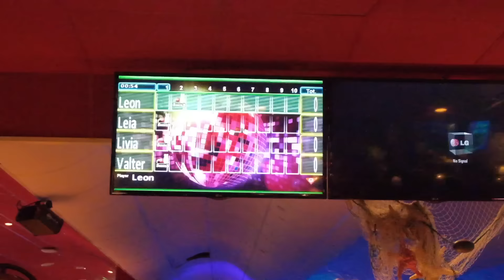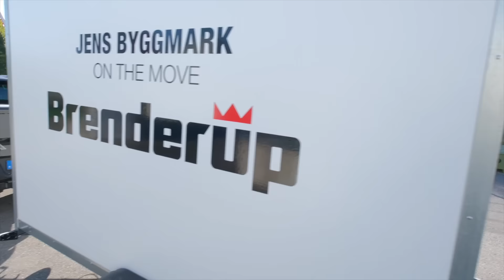"Solsidan-Mickis" på återvinningen (Eng Sub)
Ja, in och kommentera om ni tycker det är en smart idé av oss att skaffa hund!? :) /J

English //